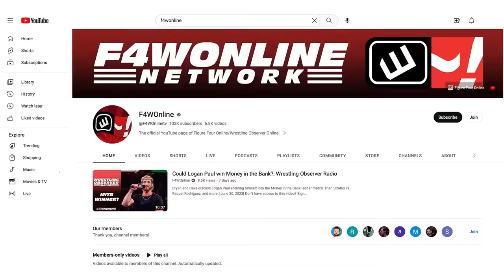Yes, Bubba Ray Dudley made the save for Trick Williams | NXT Halloween Havoc | Bryan & Vinny Show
Bryan Alvarez, Vinny, and Craig discuss the main event of Halloween Havoc and what happened after the match.